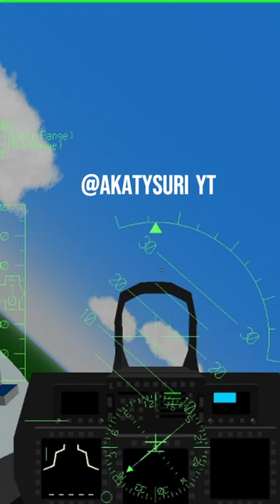Morden Top Gun Aircraft Carrier Landing